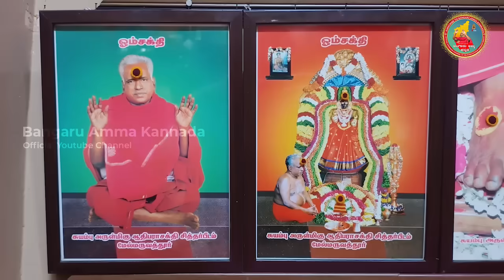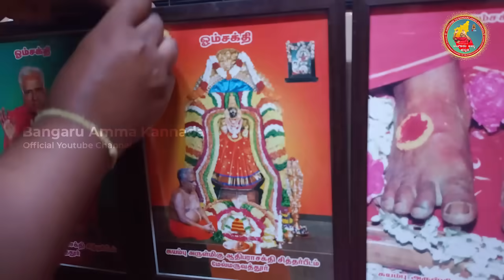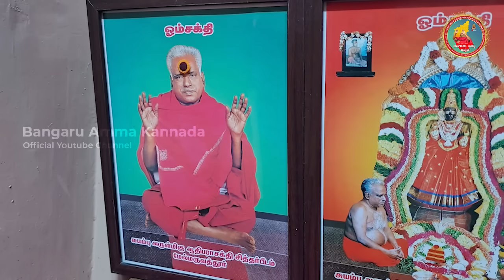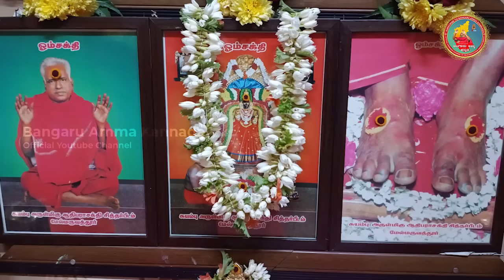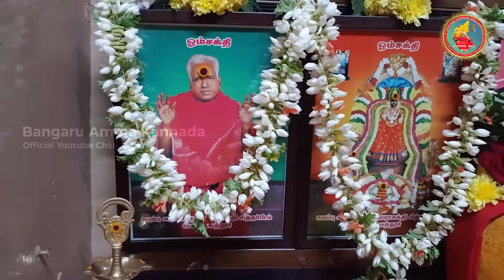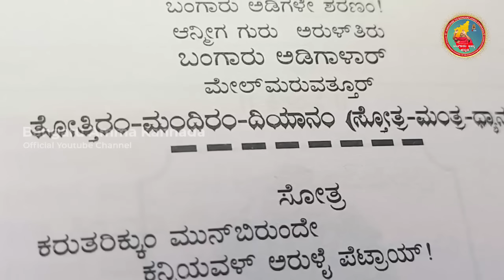ಮನೆಯಲ್ಲಿ ಓಂಶಕ್ತಿ ಪೂಜೆ ಮಾಡುವ ವಿಧಾನ | How to Do Om Shakthi Pooja at Home